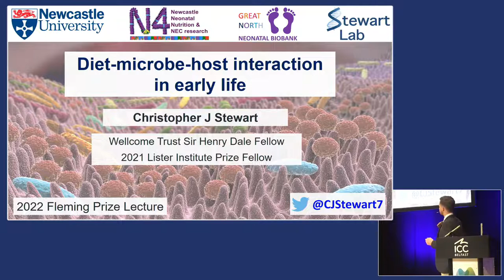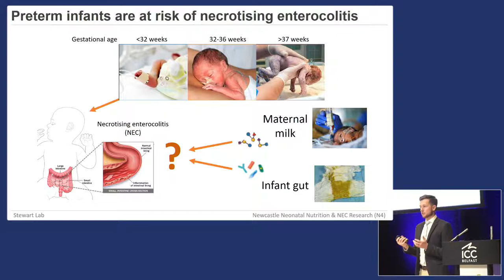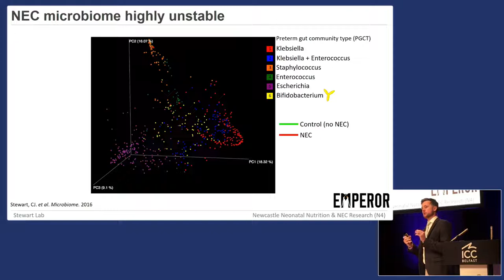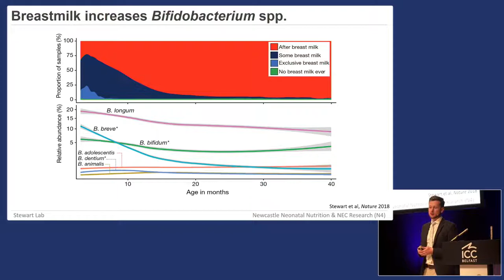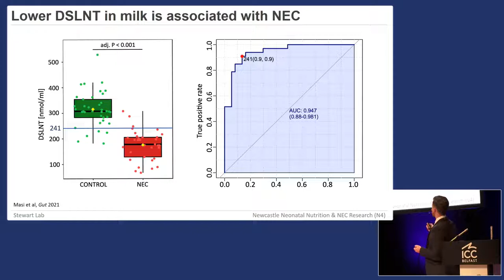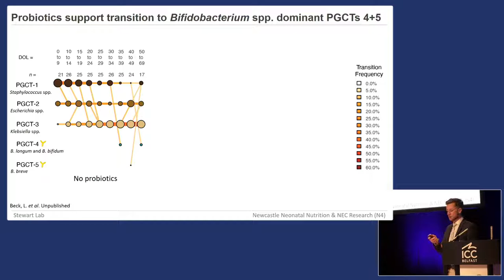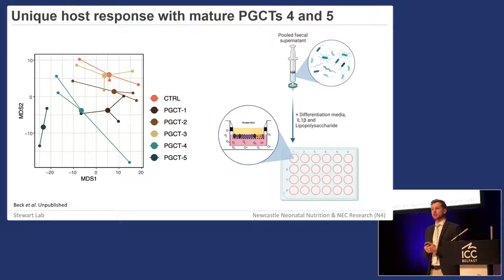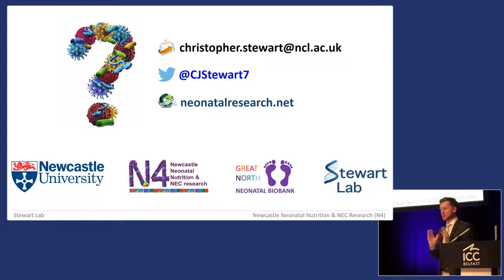Fleming Prize Lecture 2022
The 2022 Fleming Prize was awarded to Dr Christopher Stewart. Dr Stewart gave the lecture titled ‘Diet-microbe-host interaction in early life’ at the Microbiology Society's Annual Conference 2022.

The Microbiology Society is a membership charity for scientists interested in microbes, their effects and their practical uses. It is one of the largest microbiology societies in Europe with a worldwide membership based in universities, industry, hospitals, research institutes and schools. Our principal goal is to develop, expand and strengthen the networks available to our members so that they can generate new knowledge about microbes and ensure that it is shared with other communities. The impacts from this will drive us towards a world in which the science of microbiology provides maximum benefit to society.